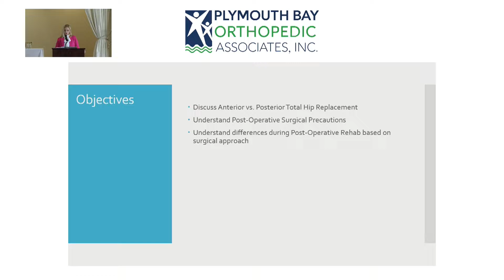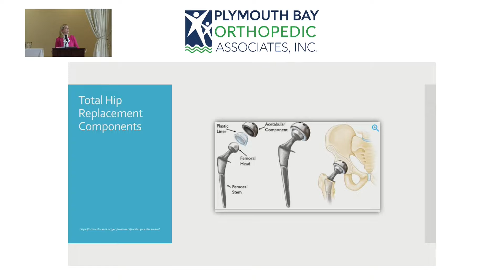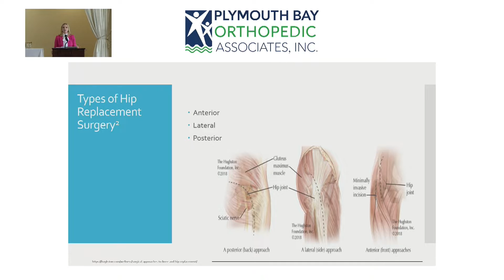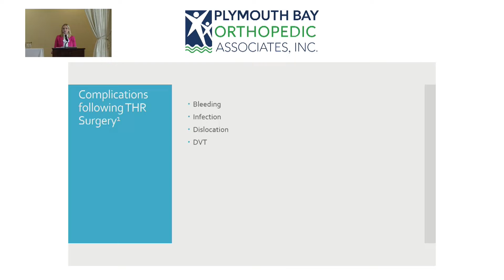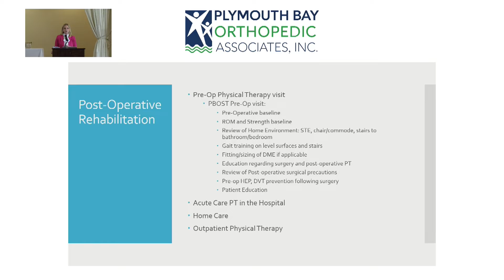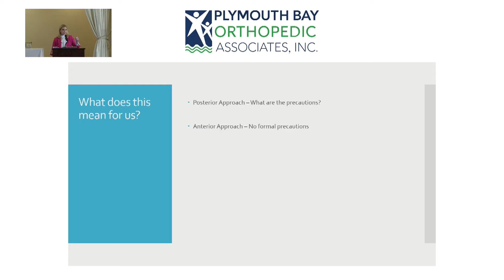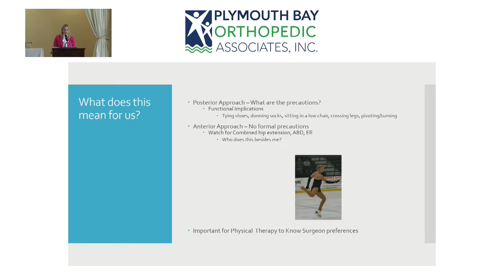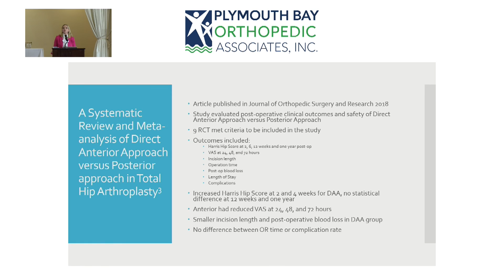Total Hip Replacement; Rehab Implications for Anterior vs Posterior Approach - SMOS 2022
Presented by Madeline Wunder, PT, DPT.